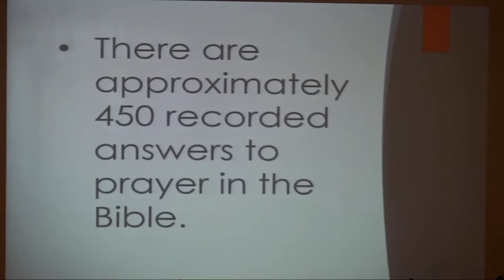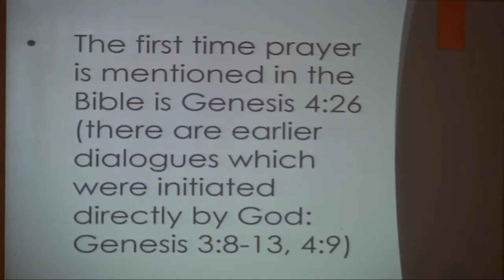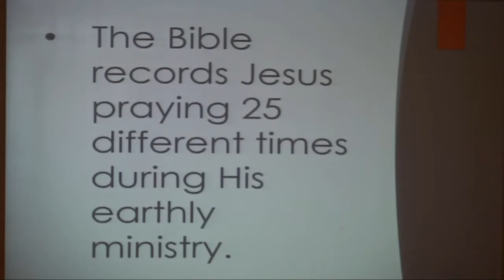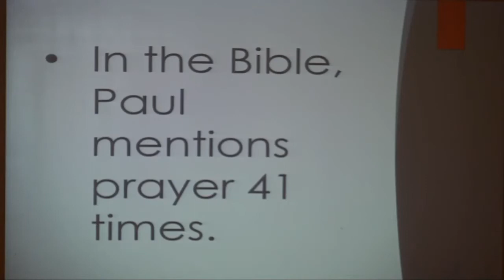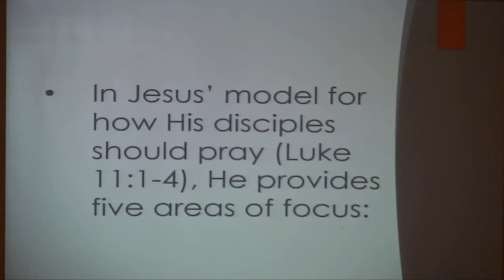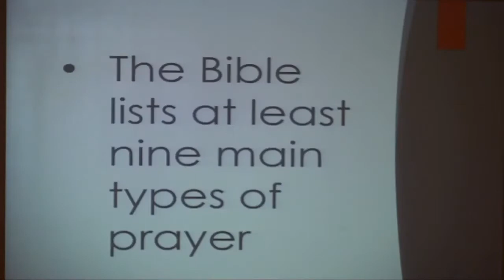Wednesday Night Bible Study - June 16th, 2021